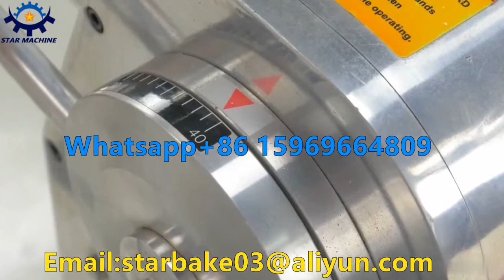Bakery Dough sheeter Rolling Machine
MS520 Dough sheeter machine is mainly used for making pastries for all kinds of bread, cakes, biscuits, pizza shaping and all kinds of pastry products in restaurant, dining hall, cake Store, bakery factory etc.
         In the production of sweet heart pastry or the dough pressing is simple, convenient, rolling and stretching. The thickness of dough sheet can be adjusted at will in 1-40mm range.